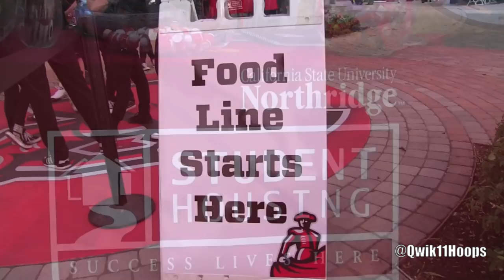Kobe Paras Magic is Rubbing off on his CSUN teammates! Matador Madness at its Finest!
We had a chance to attend Cal State Northridge and their Matador Madness. It was a great event for fans to see their favorite team and collect some free merchandise to show pride in their matadors. We had a chance to speak with Tavrion Dawson, Terrell Gomez, Reggie Theus Jr. & Womens basketball PG Sarafina Maulupe. This is from October 13th we know that CSUN will definitely turn a few heads this year.